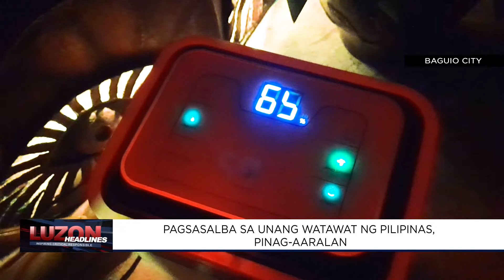Pagsasalba sa unang watawat ng Pilipinas, pinag-aaralan